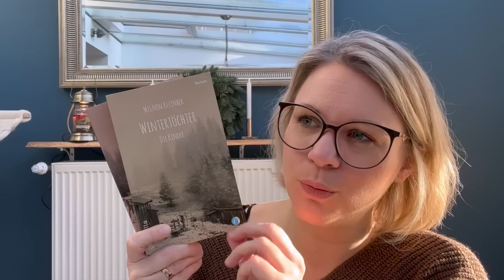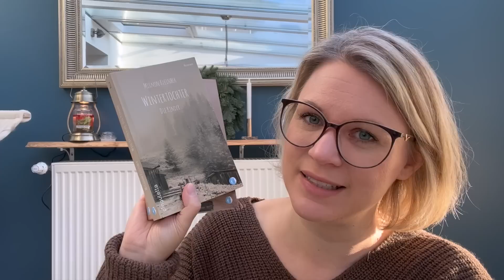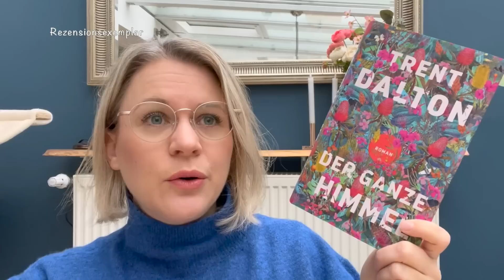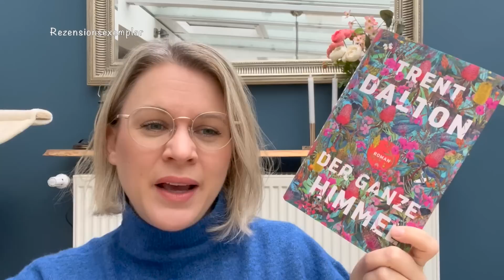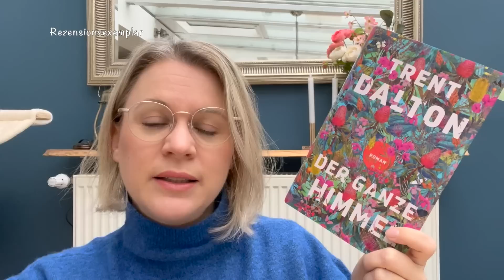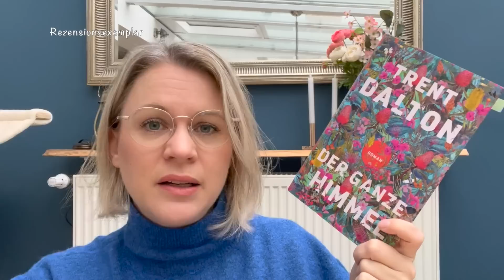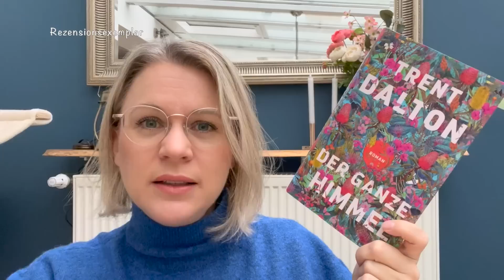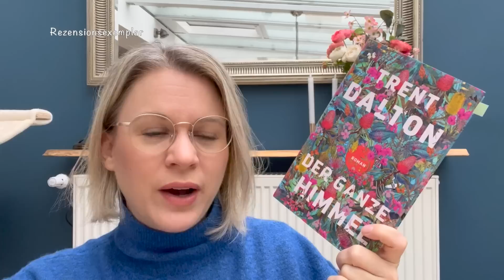Mein Lesemonat Januar 2023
hier kommt mein Lesemonat Januar. Viel Spaß, eure Sarah

Die Bücher:
1) Die Enkelin - Bernhard Schlink
2) Wintertöchter - Mignon Kleinbek ( Die Gabe / Die Kinder)

𝓤𝓷𝓫𝓮𝔃𝓪𝓱𝓵𝓽𝓮 𝓦𝓮𝓻𝓫𝓾𝓷𝓰•

Da ich ein Buch (oder Produkt wie z.B Kerzen) wenn ich es besonders toll fand, gerne sehr positiv darstelle, zum Kauf anrege und oft dieselben Produkte/Marken thematisiere, kennzeichne ich meine Videos als unbezahlte Werbung – auch, wenn dies komplett freiwillig passiert. Die kostenlose Inanspruchnahme von Produkten in Form von Rezensionsexemplaren wird separat gekennzeichnet (siehe unten).

Impressum:
Sarah Sophie
c/o AutorenServices.de
Birkenallee 24
36037 Fulda

Tauschticket: Sarahsophie82